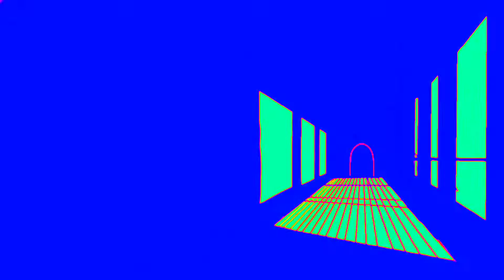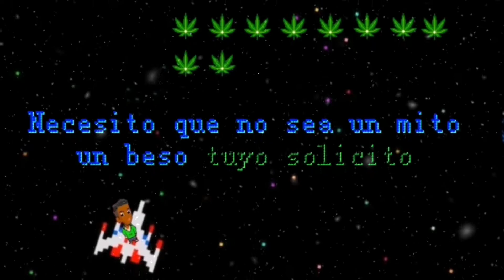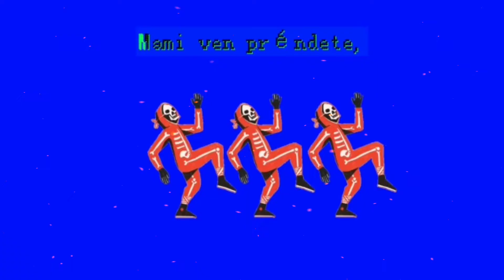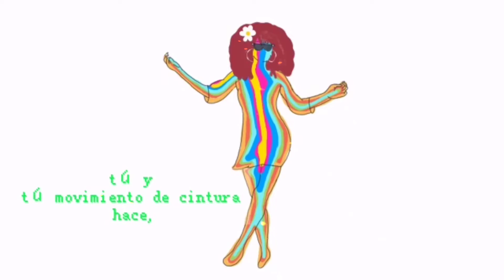PRENDETE REMIX Yayo bady ft. Alan Penilla X Aldo morati (VIDEO LYRIC)